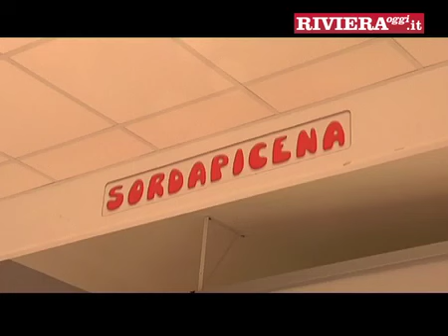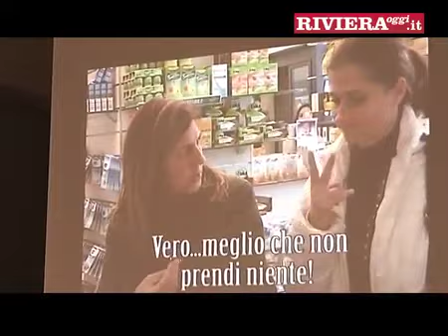Parlare con le mani, un corso per avvicinarsi alla lingua dei segni